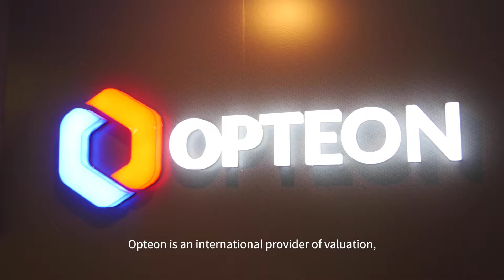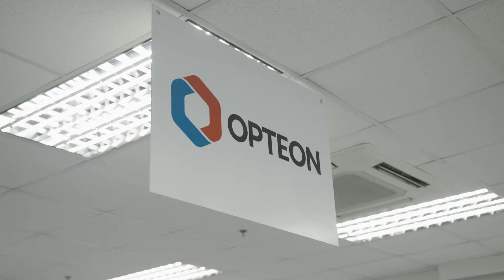Achieving back office wins with a transformative outsourcing partner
Find out how Opteon leveraged Acquire BPO’s back office expertise to improve efficiencies and achieve faster turnaround times for their banking clients.